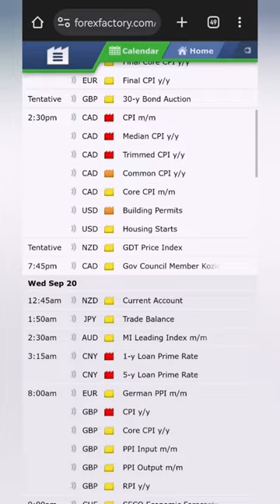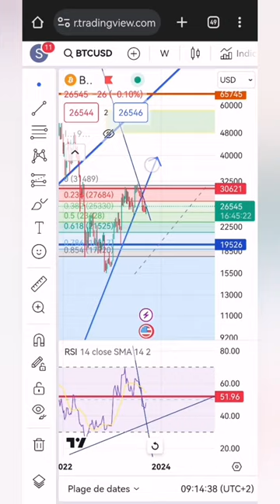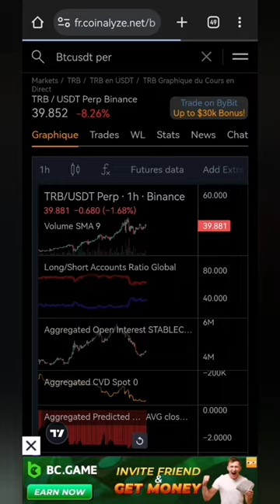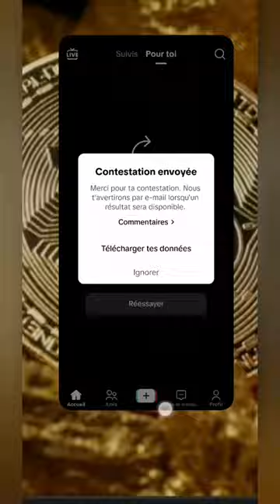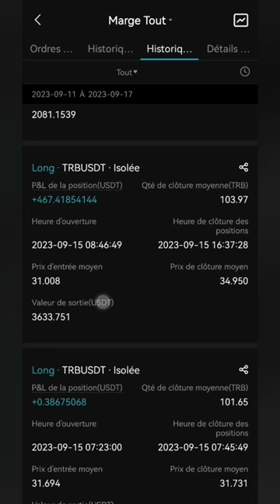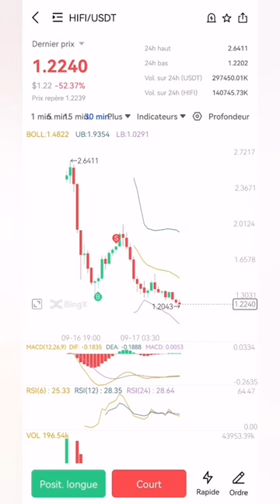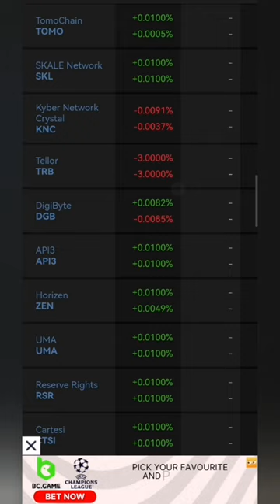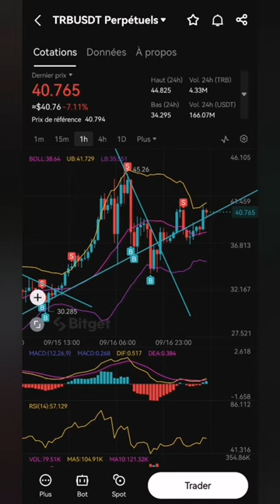BITCOIN CRYPTO, SEMAINE DE TOUS LES DANGERS 😱😱!!!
Voici les Liens avec bonus 💰 vers les exchanges Cryptos ➡️